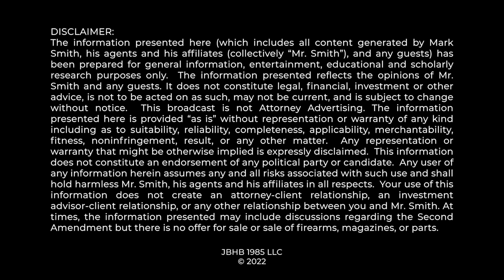New York's "GUN FREE ZONE" SCHEME is Unconstitutional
New York Tries to Declare the State as "Sensitive Place" But BRUEN forecloses this

0:00 intro
:30 NYS Rebels
1:00 NY CCW
1:49 Sensitive Places
2:34 Bruen
3:28 Sensitive Places defined
5:03 NY Plan fails
5:55 History of SPs
7:10 History of Gun Free Zones
8:40 Boston Massacre
10:40 Govt Ownership not enough
11:18 private v. public
11:50 2A protects Urbanites
12:35 outro